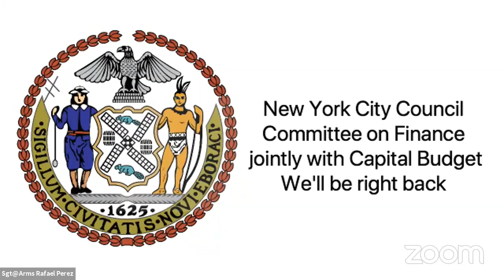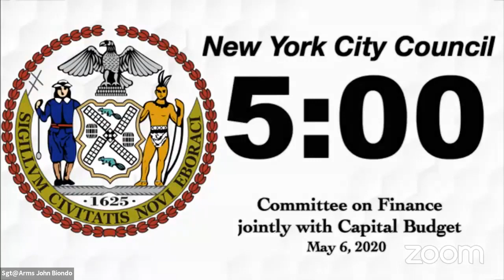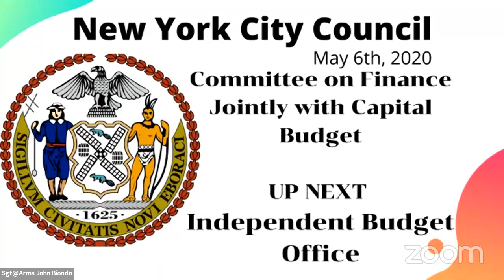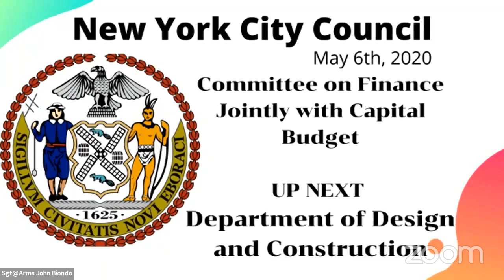Capital Budget 2020-... NYCC REMOTE CAPBUDGET 05062020 Fri 05 Jun 2020 13 02 05 0000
Subcommittee on Capital Budget 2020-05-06T00:00:00 10:00 AM - REMOTE HEARING - null

 KEY: null

 ID: 17937

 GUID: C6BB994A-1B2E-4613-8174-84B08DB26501